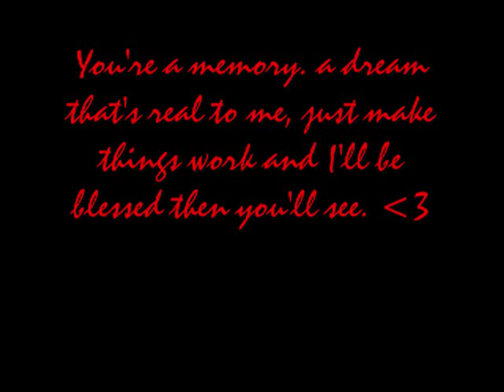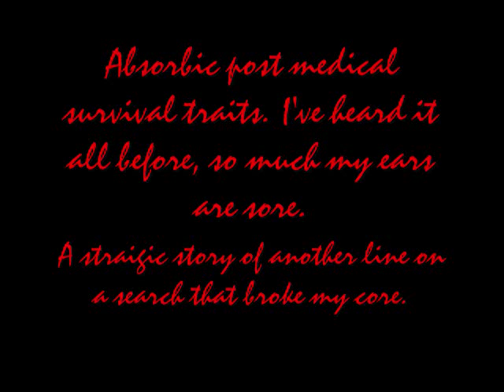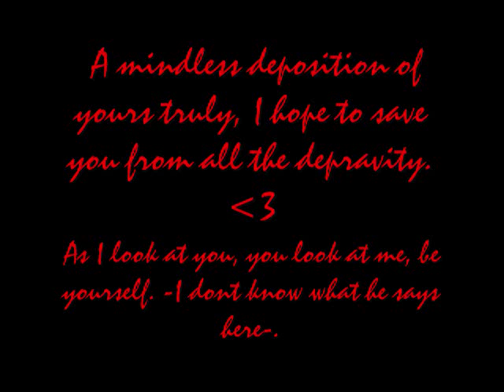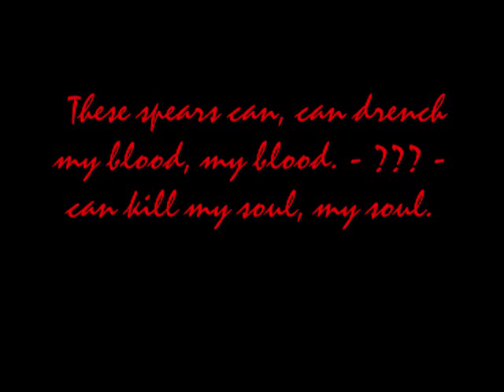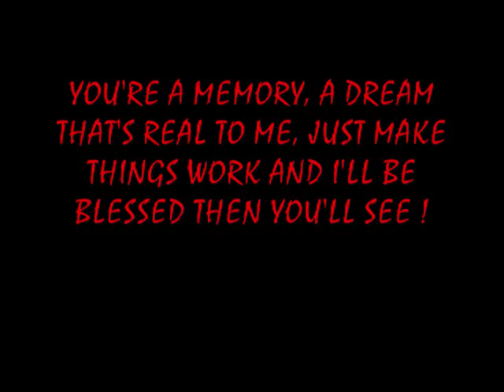My Unsaid Everything - Medic (with lyrics on the screen)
First video of the actual song and not a live one, on youtube. [:
and for some people who don't know, this band is no longer a band anymore since like 07,08 but the band " we're not friends anymore " came from this band, so yeah these are the old times before " we're not friends anymore ".